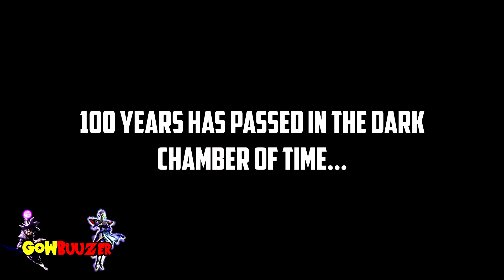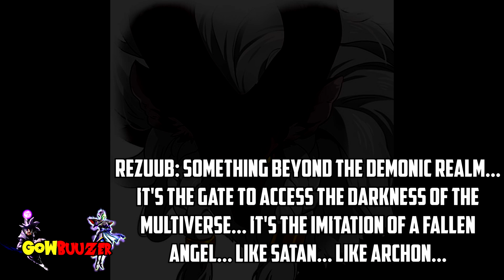#69 REZUUB NEW SSJ OMINOUS IV! THE POWER OF A FALLEN ANGEL LIKE ARCHON! Dragon Ball XV2 CaC Mods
INFO
Mods available only for Dragon Ball Xenoverse 2 PC Version!

God Mode Super Soul (Super Armor, Auto-Dodge, Infinite Stats) made by Buuzer (Me)
Scream Of Pain (SUPER) [Original Name: Gigantic Roar (Red) Super] Skills
Ultimate Chaos (SUPER) & Endless Dark Barrier (EVASIVE) Skills Mods by Unknown JP Modder

*CaC Mods (Passione)*:
Xeno Baby Outfit (Female) With Chest Clothes by DK420187
Hellish Tears (SUPER) [Original Name: God Punisher Red FX (Super)] Skill
Endless Dark Barrier (EVASIVE) Skill Mod by Unknown JP Modder